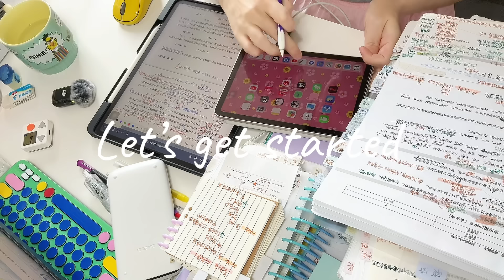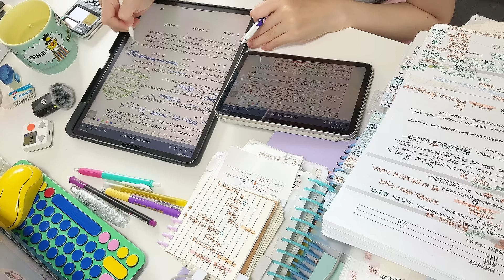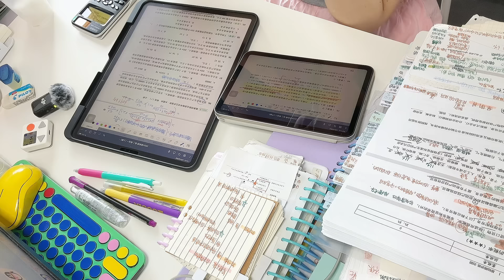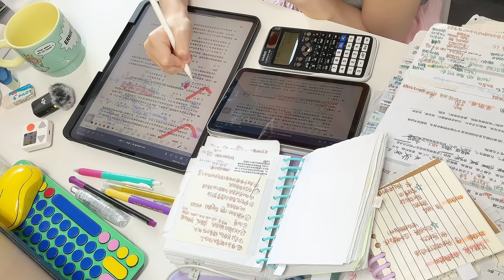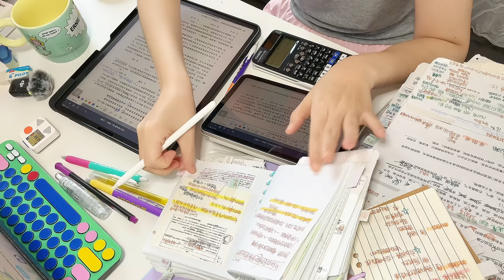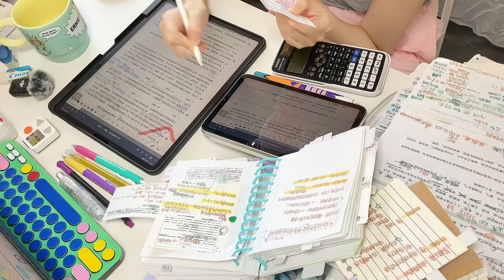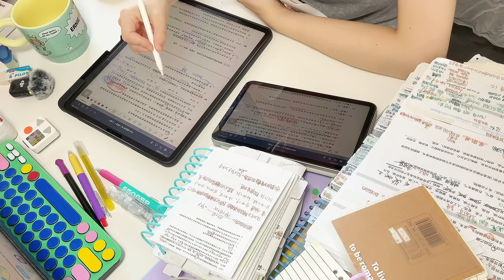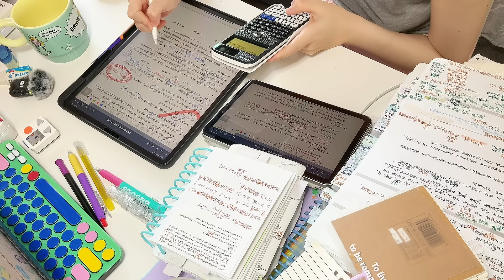STUDY WITH ME 2hrs | Background noise,no music,no break | ASMR | real time｜motivation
- apple pencil
- ipad pro 12.9
- ipad mini
- airpods pro 2
-iphone 12
-macbook pro
-🖨️printer : phomemo MO2s
phomemo M832
-✏️pen：zebra JJ15
-✏️Liquid Ink Pen
- ✏️pen：Schneider Ballpoint Pen
-📑Sparco Computer Paper
-📑Colored Paper A4 Printer Paper
- ✏️Colored Liquid Gel Rollerball Pens
-💻Mini Screen
-🎙️DJI Mic 2
-📱ipad case Torras